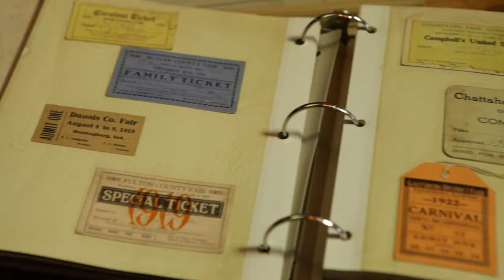Vintage America with Ginger Show Opening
Opening credits for Vintage America with Ginger